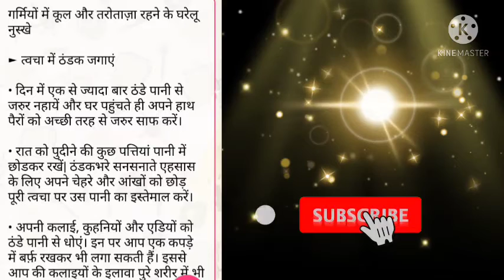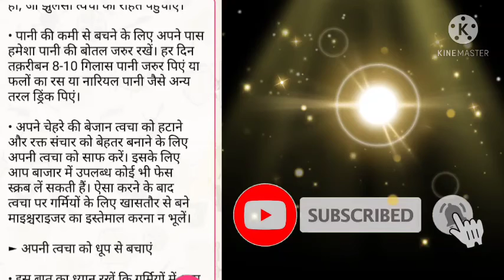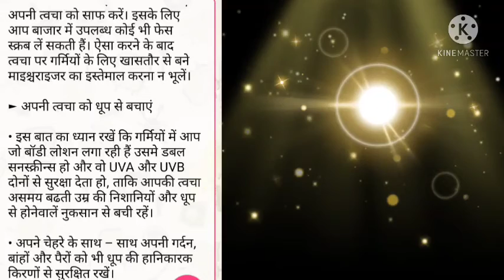home remedies for staying cool and fresh in summer season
home remedies for staying cool and fresh in summer season ‎@Angels tips for all
beautytips How to use prestige induction cooktop | Hindi | induction cooktop पर खाना कैसे बनाएं स्टेप बाय स्टेप